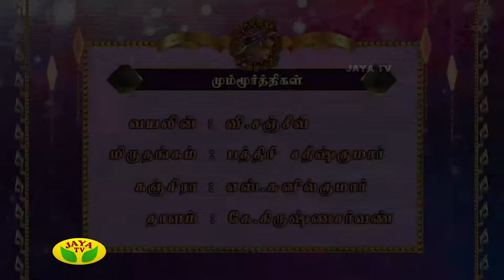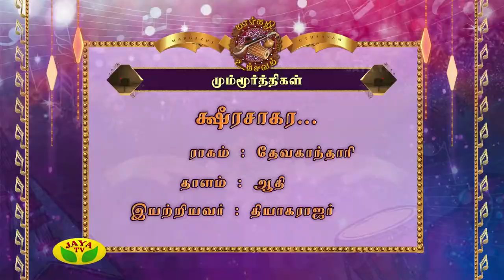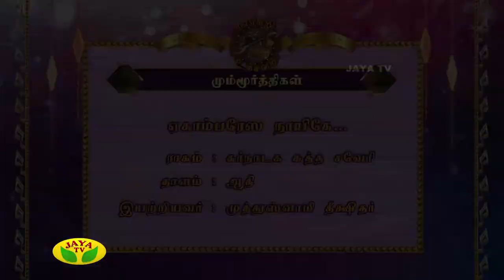Margazhi Utsavam - Part 01 Kanyakumari 2017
~ Margazhi Utsavam - Part 01 Kanyakumari  ~

As the Carnatic music season begins, Jaya TV's special programme will take off from December 2017 to January 2018 On 08:00 AM to 09:00 AM. Margazhi Utsavam is for sure, a treat for eyes and ears where one can find many artists coming up with thematic concerts. Margazhi Utsavam organized by Jaya Tv is a gift for music lovers which takes place during the month of December, every year.

Margazhi - It is the one of the most significant month among twelve tamil months.Margazhi festival is celebrated at all temples in Tamilnadu and India. Mainly this festival is celebrated in all Vishnu temples and Shiva temples. Likewise, Madurai Meenakshi Sundareswarar Temple is also celebrating Margazhi Mahotsavam every year. Margazhi festival is otherwise called as Margazhi Utsavam, Margazhi Maha Utsavam, Margazhi Mahotsavam, etc., The holy pilgrimage to Sabarimala Swami Ayyappa Temple comes to the closing stage at the Margazhi end. The notable feature of this month are Bhakti and Music.
Margazhi month is an essential month among twelve tamil months, since it is the month for deities. During this month, all deities visiting the earth at early morning (ie. Brahma Muhurtham period - 4.30 a.m. to 6.00 a.m.). In Bhagavat Gita, Lord Krishna says, He is Margazhi among the twelve tamil months. Hence all the temples opened earlier and all people go to the temple at early morning during this month. The another importance of this margazhi is that the Tamil Holy Scriptures "Thiruppavai" and "Thiruvempavai" are read during this month.
Margazhi Thingal denotes Margazhi month, in tamil "Thingal" indicates month. The story behind this Margazhi festival is that Goddess Lakshmi incarnated as "Andal" in the earth, which is now called as holy place "Srivilliputhur" (Thiruvilliputhur). One significant feature of this temple is that this temple tower is the "Emblem of Tamilnadu". After certain stage, Andal wishes to marry Lord Vishnu. So, She started Vrata called as Margazhi Nonbu (Pavai Nonbu) during this month. All the days in this month She wake up early morning and hum songs on Lord Vishnu called as "Thiruppavai" with her friends. Finally, She got married with Lord Vishnu. Some of the few lines of Thiruppavai Song,We could get the full grace of Holy Divine Beings either by reading or listening the holy scriptures "Thiruppavai" and "Thiruvempavai" on this month.